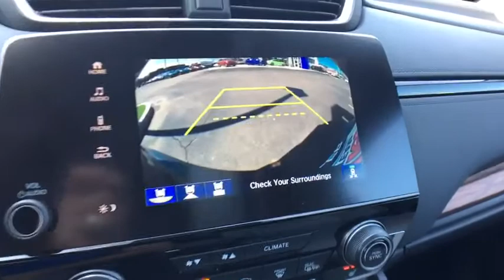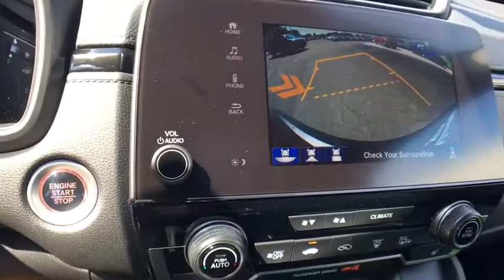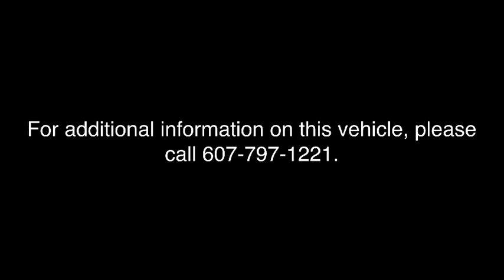2018 Honda CR-V Vestal, Binghamton, Ithaca, Johnson City, Big Flats, NY H51637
Gray  2018 Honda CR-V available in Vestal, New York at Miller Auto Team. Servicing the Binghamton, Ithaca, Johnson City, Big Flats, NY area.